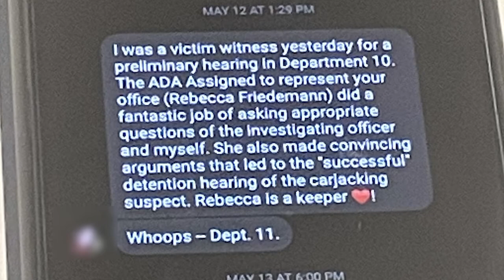【天下新聞】三藩市: 博徹思與社區住客聯會早茶相聚 Boudin Meets with Community Residents for Dim Sum | Sky Link TV 052022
三藩市地檢官博徹思會舆
全市最大華裔租客及長者權益機構
社區住客聯會
一同在華埠點心店飲茶相聚

博徹思最近獲得社區住客聯會背書反對罷免
他將透過此機會答謝住客會
對其工作的肯定和支持
並與住客會會員分享過去兩年
作為地檢官的工作及
澄清很多由推動罷免人士发出的不實謠言

博徹思把地檢官的工作比喻成飛機升降
只有在出問題時才會被報導
例如有些案件他處理得很好
只是沒有被媒體曝光和宣傳
他向在 場人士展示了他經常會收到
案件的受害人發來的短信
贊揚他和團隊的努力成果

Graphics：
短信的圖片
一定不要顯示發信人信息
IMG_02251

 SOT：
C0729 6:09-6:33 三藩市地檢官博徹思
這些只是其中一小部份的例子
有很多受害人不想被曝光
因為不想有人知道他們是罪案的受害人
而影響生活
但很感激地檢官辦公室幫助了他們

住客聯會問及博徹思在任期間
有老人家被襲擊
是否有措施保障他們的安全
博徹思指出正和商家合作
在監控方面入手

 SOT：
C0729 10:00-10:10三藩市地檢官博徹思
我們聯同Amazon、Ring和安保公司
給全三藩市范圍內上百個老人家
免費上門安裝安保監控系統

以及接下來地檢官司辦公室
會推出三個具體的措施
去保護華裔老人的安全

 SOT：
C0730 10:14-10:24三藩市地檢官博徹思
C0731  00:00-00:35
第一是用證據和證據和數據
更有效去追蹤潛在罪犯
第二是增加服務機構的語言協助
特別是中文的傳譯員
第三是擴大與政府部門
社區機構和執法部門的合作

住客聯會主席梁榮浩認為
一般地檢官的任期是四年
現在只過去兩年
況且因為新冠肺炎疫情
而產生更多的社會問題
由博徹思承擔責任是不公平的

 SOT：
C0731 09:24-9:50 三藩市社區住客聯會主席梁榮浩
你的任期應該是四年
大家應該給你足夠的時間去完成任務
前期社會問題和現在造成的存在問題
不應該由你一個人去承擔
我們聯會愿意全力支持你做好工作

前市參事李麗嫦也表示
尊重博徹思為華裔社區作出的貢獻
并支持A提案和反對H提案

 SOT：
C0732 1:58:-2:10 前市參事李麗嫦
我知道你在住客會里和華人社區里都很受歡迎
他們都依據你的建議支持A提案
很多人都在指望你為華裔爭取更多的支持

最后博徹思希望大家反對H提案
反對罷免讓他可以繼續留任地檢官
用行動證明他會把工作做好